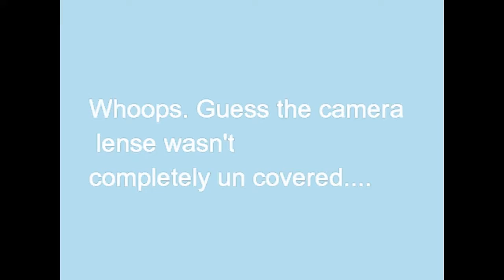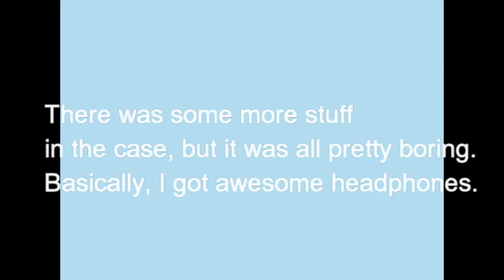KEEPING CALM.... - 6/14/16